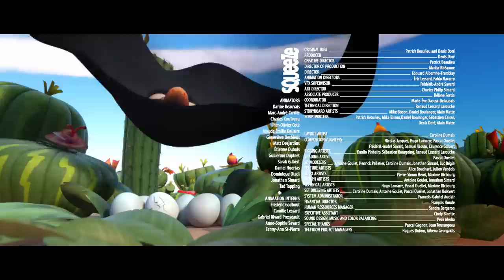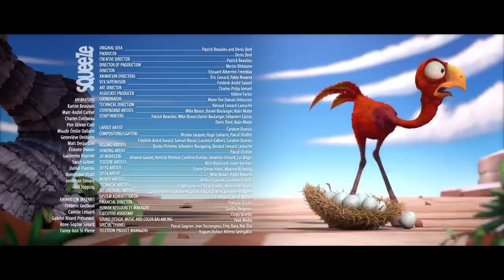CRACKÉ - BARBWIRE 3 | Cartoon Animation | Compilation